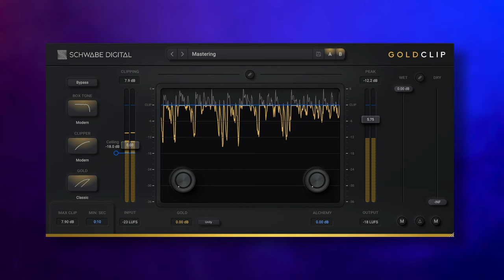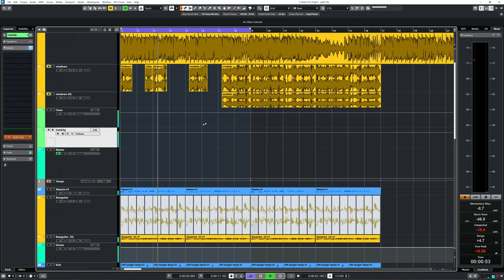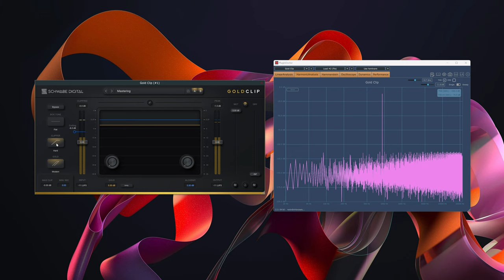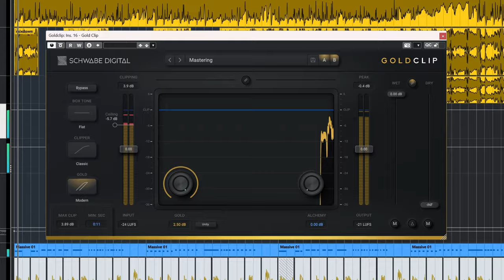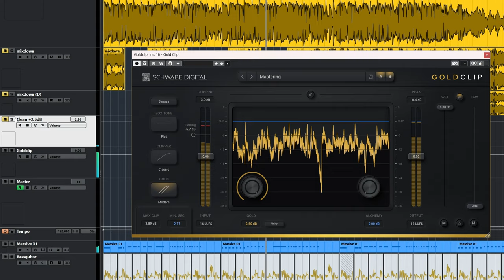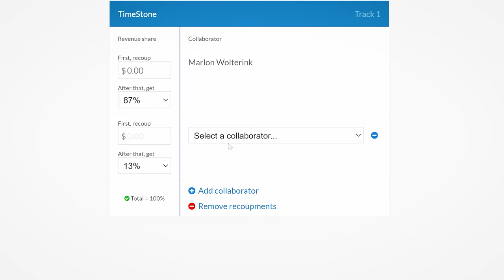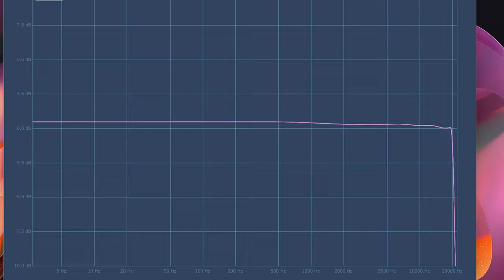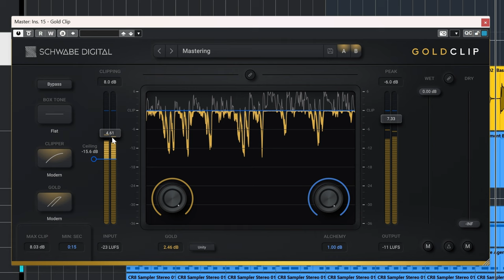The BEST loudness plugin? Schwabe Digital GoldCLIP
Schwabe Digital's Gold Clip may be the most transparant Clipper and Loudness Maximiser.

Plugin Deals – updated 10 July 2024
Free Plugin with every Plugin Boutique paid purchase:
Audiothing Frostbite 2 or Newfangled Audio EQuivocate

00:00 What is Schwabe Digital's GoldClip
00:35 Top tier Clipper
03:18 The Gold Loudness maximizer
07:44 Alchemy Clip Rolloff
08:31 Box Tone
08:56 Lufs Display